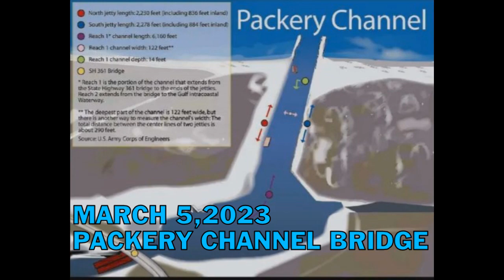SURF AND BRIDGE FISHING AT PORT ARANSAS